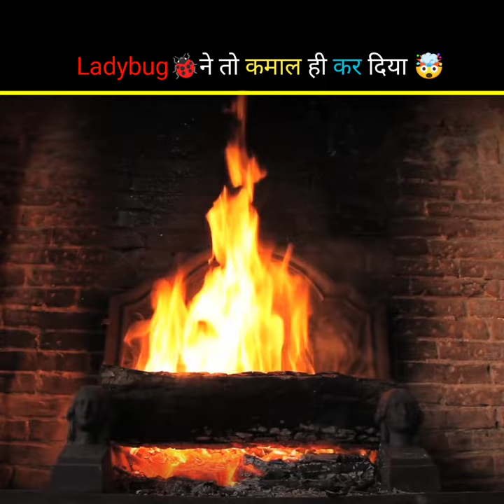Ladybug 🐞 ने तो कमाल ही कर दिया 🤯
story
roblox story
Most popular
deku texting story
love story
books
story
stories
my mix
top 10
amazing
facts
High search volume
creepy facts
interesting facts
psychology facts
facts that could save your life
Space facts
antarctica mysterious facts
music
High search volume
songs
Song
fnf
anime
animation meme
fnaf song
animation
among us animation
minecraft animation
cult of the lamb animation
acche acche cartoon
army
bhoot wala
choo-cho0-charles
dinosaurs
gaana
kahani
little singham
teri mitti mein mil jao song
bhojpuri song
bhootwala
dj song
patang
shorts
comedy
gana
cartoon cartoon cartoon
iron man
jethalal
balveer balveer
gane
kartoon
robot
free fire
hulk
short video
cartoon cartoon
game
cid
bhoot
chhotu dada
granny
cartoon dikhaiye
franklin
bhoot cartoon
doctor doctor
gane
cartoon cartoon cartoon
krishna
patang
shark
fish
machhali
tik tok video
balveer
bhoot
cartoon cartoon
little singham
gulli bulli
gana
bhoot wala
hulk
chhotu dada
short video